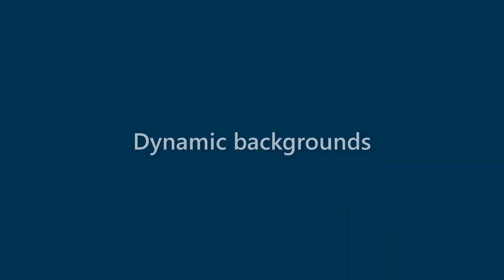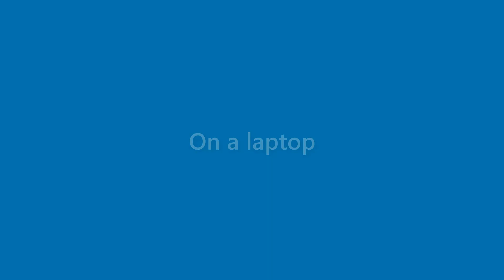Kerry Nichols - appearance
Name Look - Kerry Nichols - appearance. In this video we present "Kerry Nichols" name look and feel in various scenarios.
This video will cover:
How does "Kerry Nichols" look as a personal letterhead?
How does "Kerry Nichols" look on a business card?
How does "Kerry Nichols" look on a computer/laptop screen?
How does "Kerry Nichols" look with different background colors?
How does "Kerry Nichols" look with various fonts?